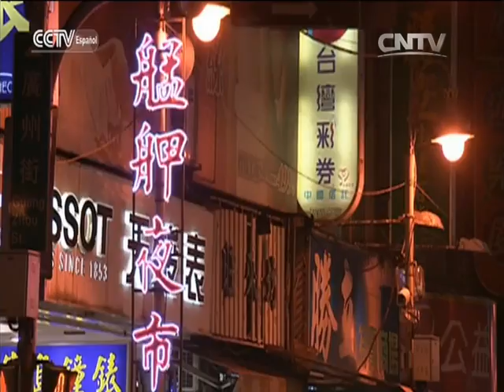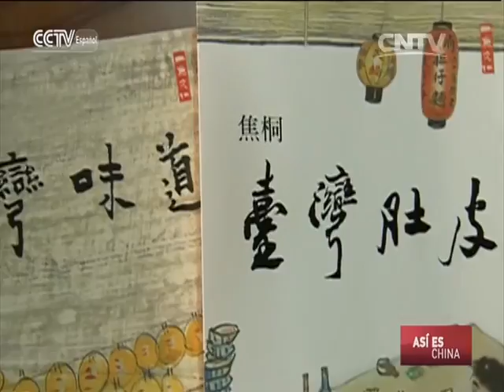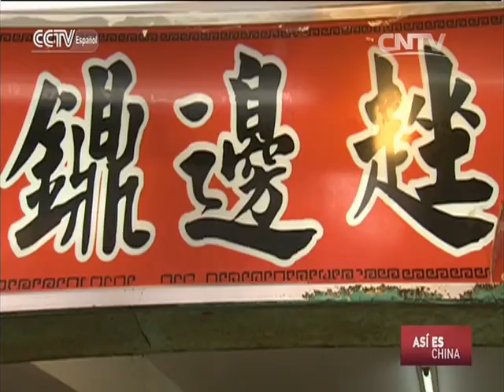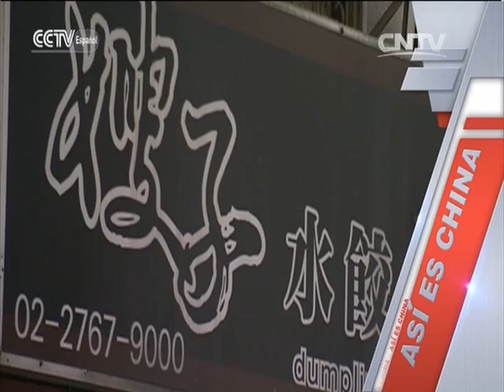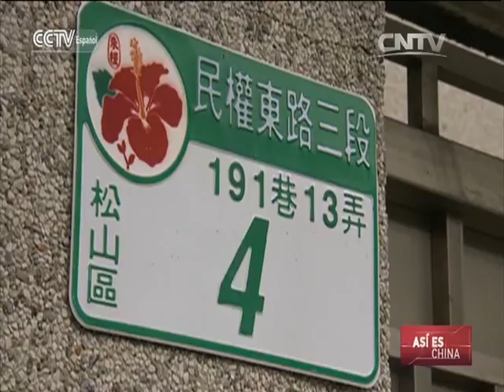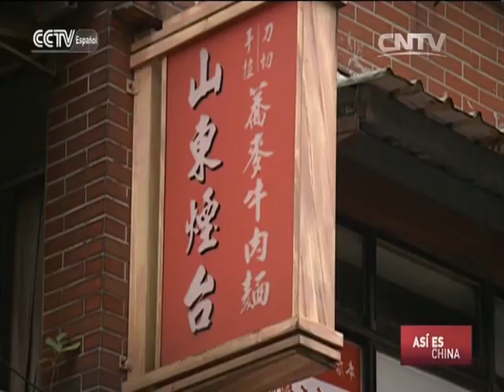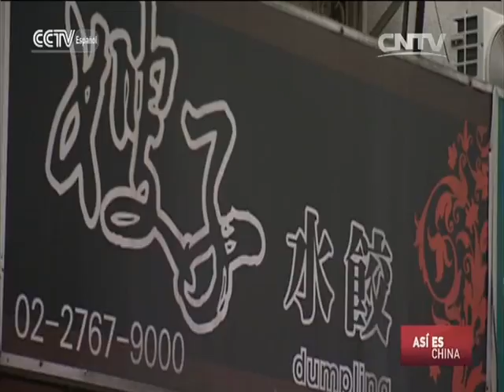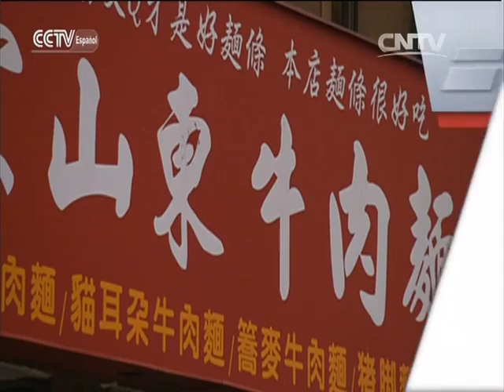ASÍ ES CHINA - Exquisiteces de Taipei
ASÍ ES CHINA 05/23/2016 Exquisiteces de Taipei